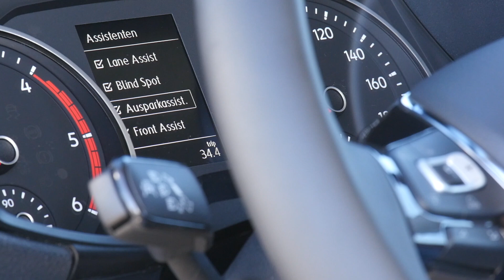VW California XXL camper van - a van like you never saw before!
VW released a prototype of the VW California XXL camper van during the Caravan Salon 2017 trade fair.  As you can see, VW has really thought outside of the box on this one - this is indeed a van as you have never seen before.  See the film for more details!

The VW California XXL was a prototype that led to the VW Grand California.  The XXL is not available on the market anywhere.

In my YouTube channel, I present reviews of recreational vehicles.